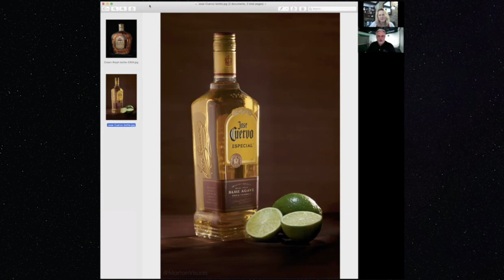OBBMLive - SPECIAL DFW Localbusiness with Morton Visuals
How does a commercial photographer support a marketplace shut down by Shelter in Place Orders? Susan Hamilton talks with William Morton, owner of Morton Visuals, about the opportunities he's pursuing with product photography and headshot pre-sales for companies that need a new look as they open back up.

where clients can take advantage of full day shoots in a studio environment with infinity edges, custom backdrops, changing rooms and make up in house. You can go online and reserve a spot for the reopen, or William is happy to come to your location and observe any social distancing restrictions that may still exist. When the economy opens back up, people will be screaming through the gates to get professional services updated. Get ahead of them! Location shots, product photography, and your new team will need to be showcased to show the world you are back better than ever.

to schedule your local family business interview and take advantage of affordable promotion that helps the DFW marketplace see how you're serving during Shelter in Place.